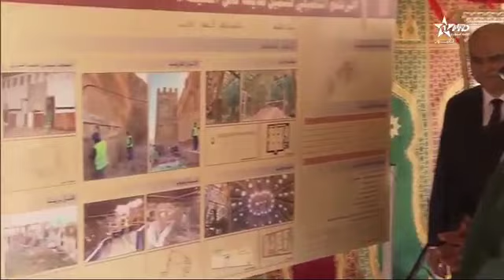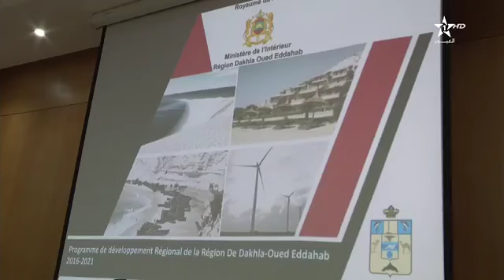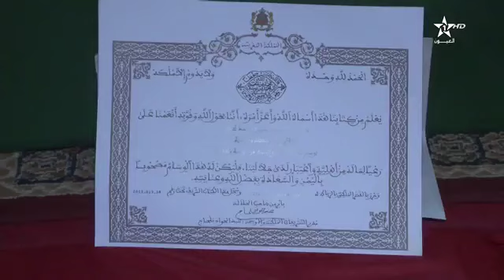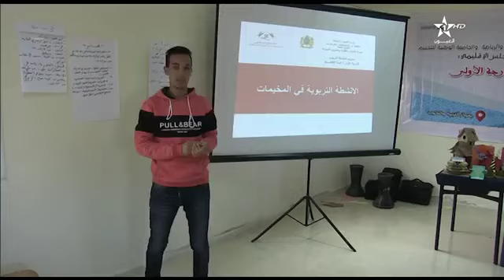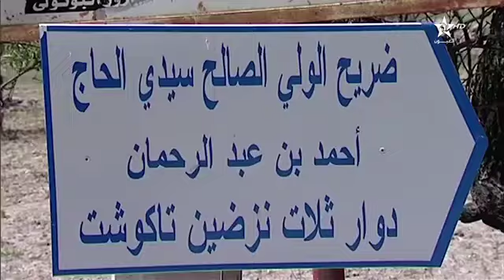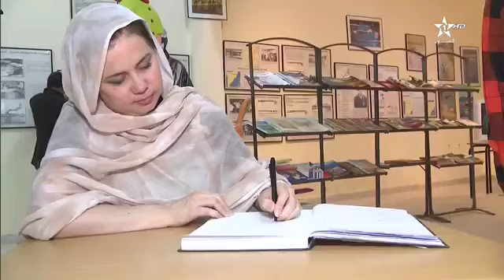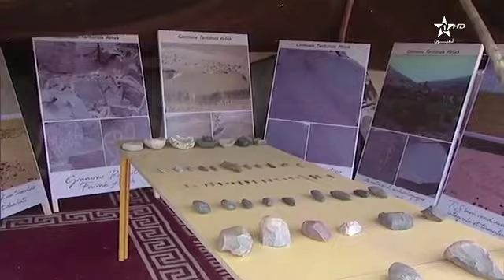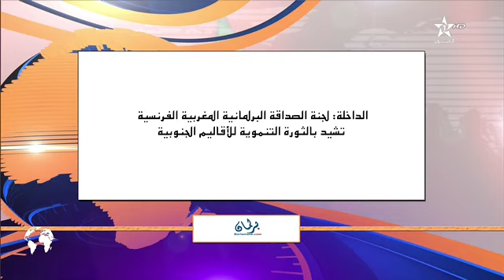نشرة اخبار قناة العيون ليوم 15/04/2019